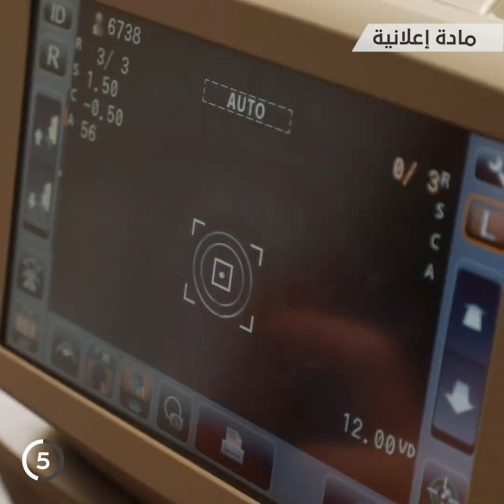سحر في سوريا سرقة بالليل ومنحة الصبح! - FollowUp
سحر في سوريا سرقة بالليل ومنحة الصبح!
مادة إعلانية: مستشفى أفيسنا العالمي
فيس بوك: